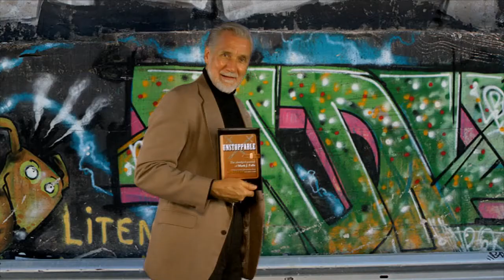"Memory Street" with Mark J. Falls of The Borian Age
Mark J. Falls (Bill Otterson) is the Tom Clancy of Fantasy.
His many works of Cold War-era fiction having achieved little notice outside Senate subcommittees, he turned to writing about a simple barbarian in a complicated time - The Borian Age.  His name is Olek, and his course is fraught with obstacles.

Watch the Borian Age series and read some of Falls' work